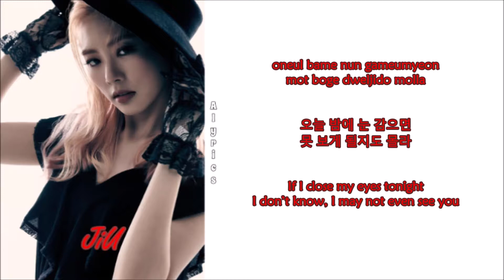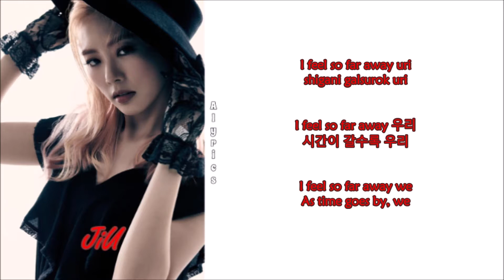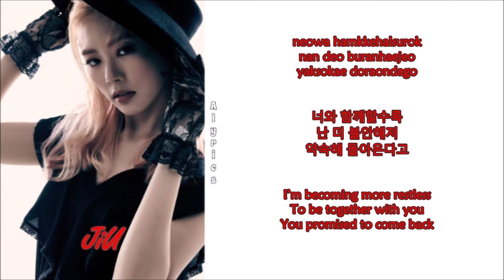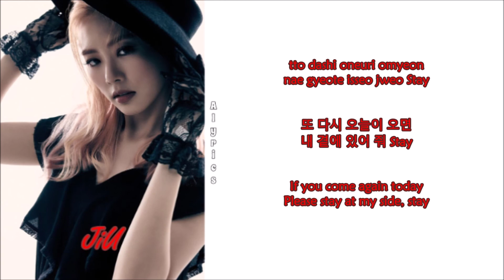Dreamcatcher - July 7th (Rom-Han-Eng Lyrics) Color & Picture Coded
Credits to
Korean: music.naver
Rom: CCL
Eng: 7-Dreamers